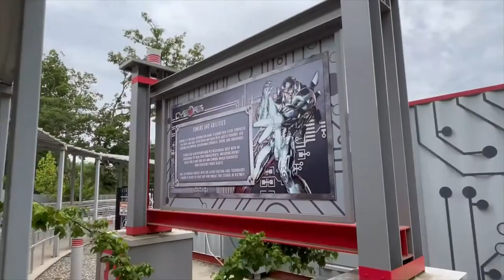Six Flags Great Adventure Cyborg Cyberspin Off-Ride Footage (No Copyright)